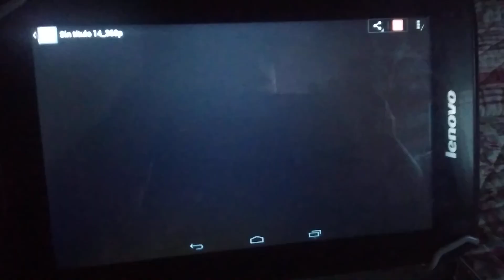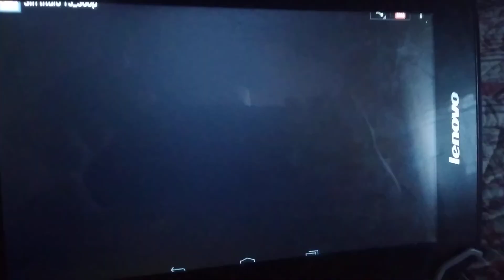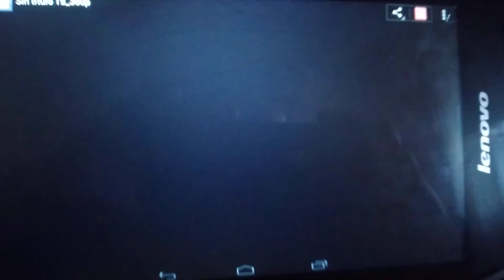LBB Kittens Créditos